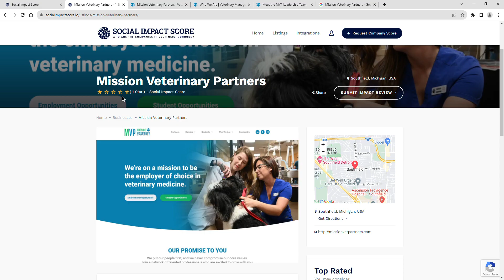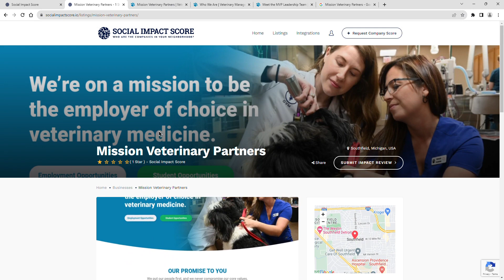Mission Veterinary Partners - 1 Star - Social Impact Score